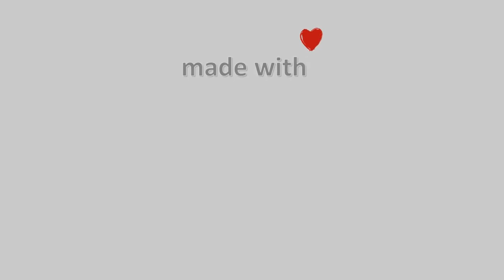04-September-2022, Άι Γιάννης Πηλίου Live, Timelapses.gr